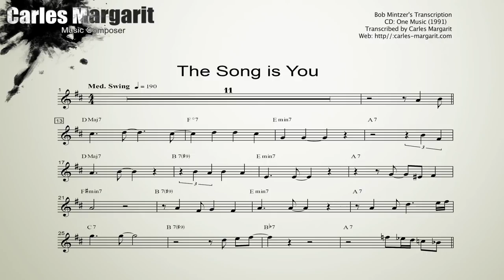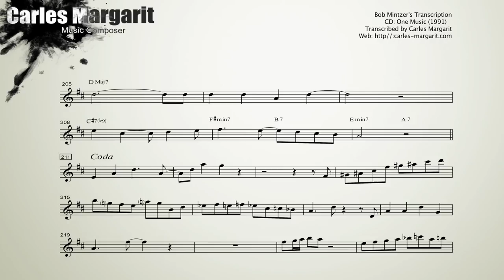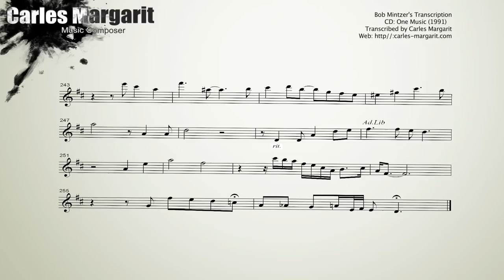The Song is You-Bob Mintzer's (Bb) Transcription. Transcribed by Carles Margarit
if you'd like to support me you can do so at this You can purchase and download the transcription in Concert Key/Bb/Eb

The Song is You-Bob Mintzer's (Bb) Transcription. Transcribed by Carles Margarit CD. One Music (1991)